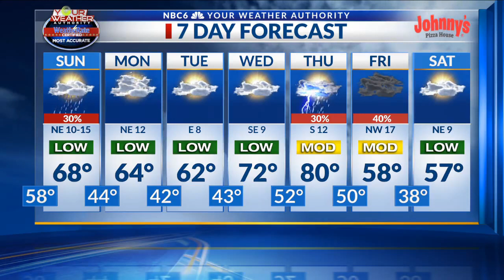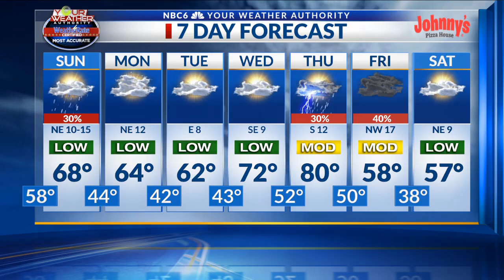Severe storms are possible tonight, cooler Sunday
Arklatex weekend weather update, Saturday, March 11th.